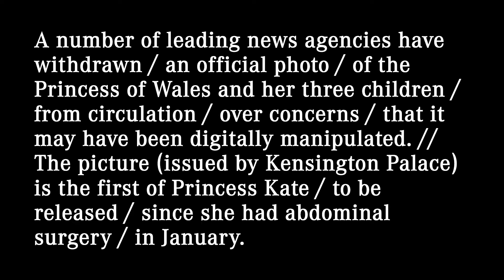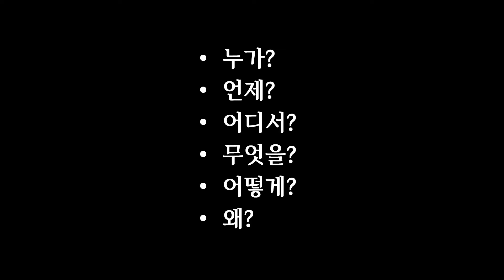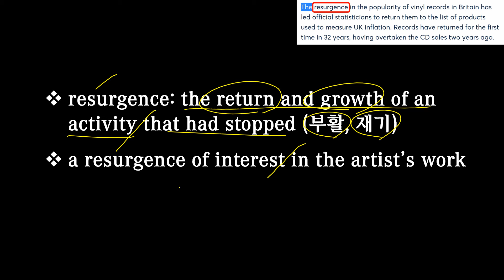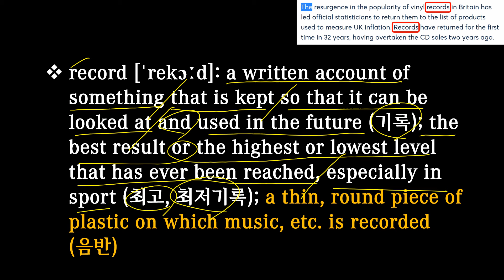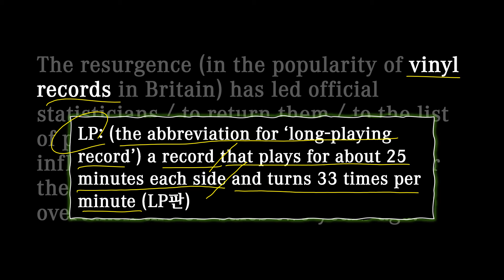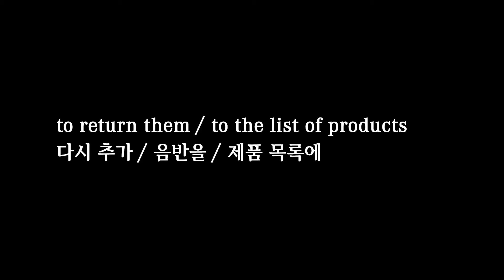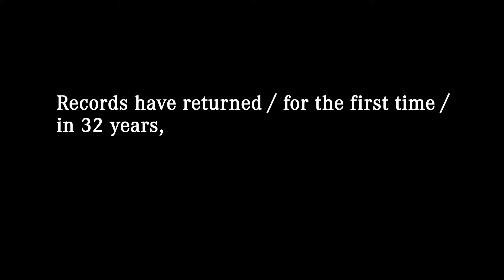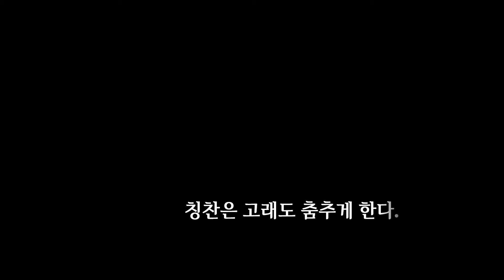영어뉴스 – 영국 음반 인기 부활 (2024. 3. 13)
대본(transcript)
The resurgence (in the popularity of vinyl records in Britain) has led official statisticians / to return them / to the list of products / used to measure UK inflation. // Records have returned / for the first time / in 32 years, / having overtaken the CD sales two years ago.

영국에서 음반의 인기가 다시 살아나면서 정부 통계학자들이 음반을 영국 인플레이션을 측정하는 데 사용되는 제품 목록에 다시 추가했습니다. 음반은 2년 전 CD 판매를 추월한 이후 32년 만에 처음으로 제자리로 돌아왔습니다.

00:00 영상시작
00:05 어제 뉴스
00:54 청취력 테스트
01:21 오늘 뉴스
02:37 빈칸 채우기
03:12 내용 분석
07:39 퀴즈 (정답: inflation)
08:07 섀도잉
09:53 마무리
10:27 청취력 테스트 (정답: b)

resurgence: the return and growth of an activity that had stopped (부활, 재기)
a resurgence of interest in the artist’s work

vinyl [ˈvaɪnl]: a strong plastic that can bend easily, used for covering walls, floors and furniture, and for making book covers and, especially in the past, records (비닐); records made of vinyl, in contrast to CDs (음반)
My dad still has all his old albums on vinyl.

record [ˈrekɔːd]: a written account of something that is kept so that it can be looked at and used in the future (기록); the best result or the highest or lowest level that has ever been reached, especially in sport (최고, 최저기록); a thin, round piece of plastic on which music, etc. is recorded (음반)

statistician: a person who studies or works with statistics (통계학자)
She is a statistician.